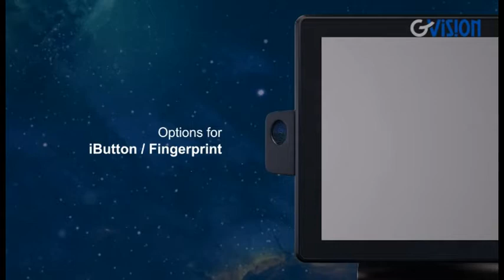GVision GPOS - Integrated Touch Screen PC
GPOS by GVision, is an integrated, all-in-one touch screen computer designed primarily for the retail, hopspitality, medical, and kiosk industries. Built with a zero bezel touch screen, the GPOS is rugged, compact, and powerful computer